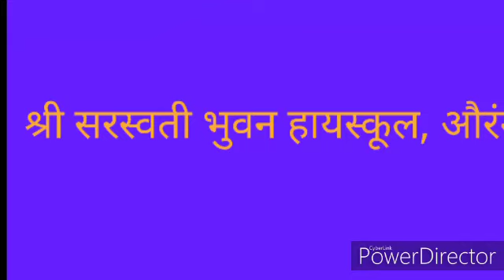November 28, 2019